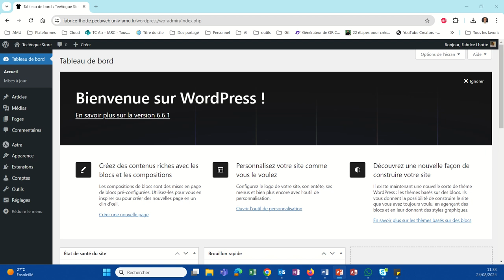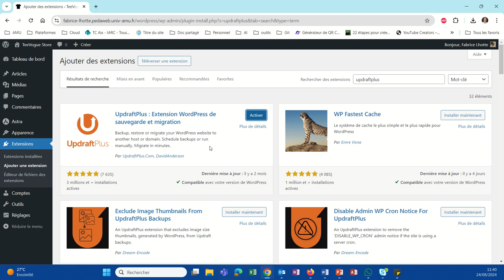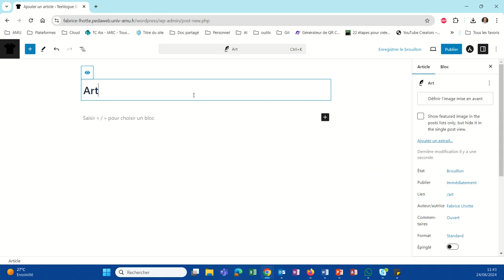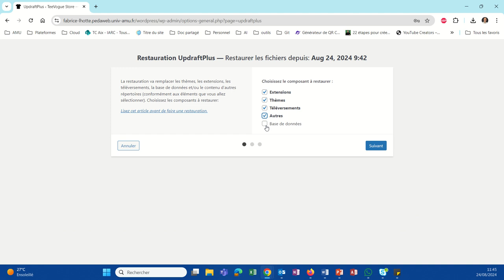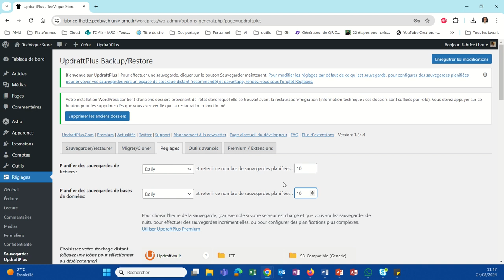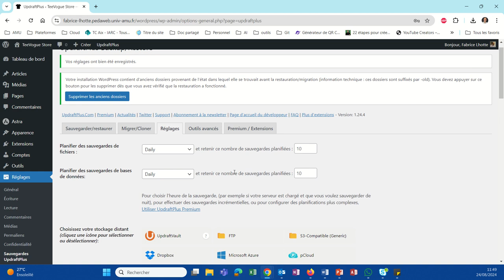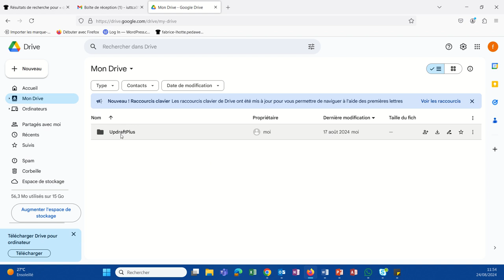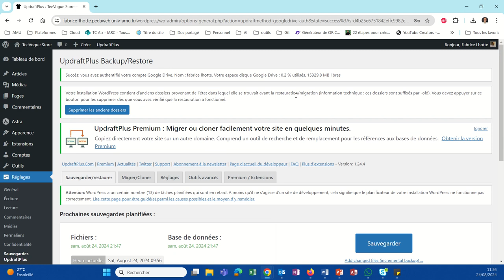Sauvegarder son site web avec Updraftplus (WP041)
Comment sécuriser son site web en effectuant une sauvegarde ?
Comment automatiser les sauvegardes ? périodicité, nombre de sauvegardes à conserver.
Comment envoyer une copie sur un drive de vos sauvegardes ?